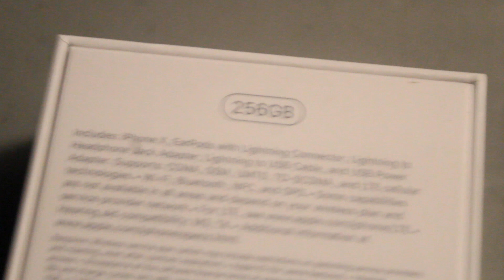VLOG #39 - I GOT THE IPHONE X!... School Took Down One Of My Videos?